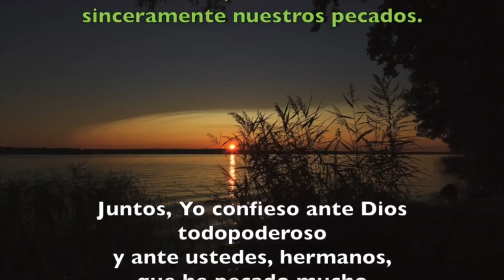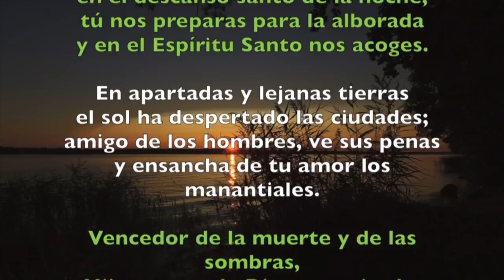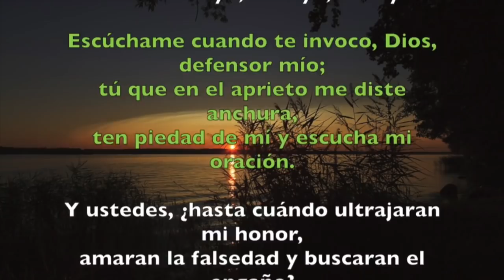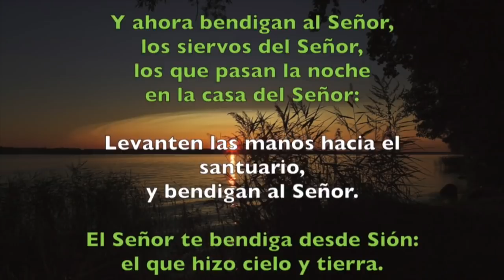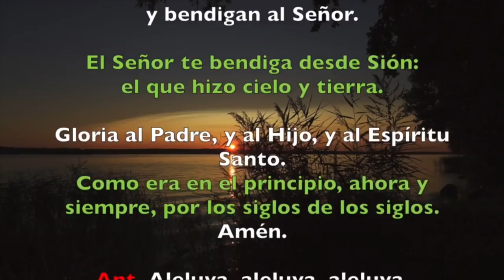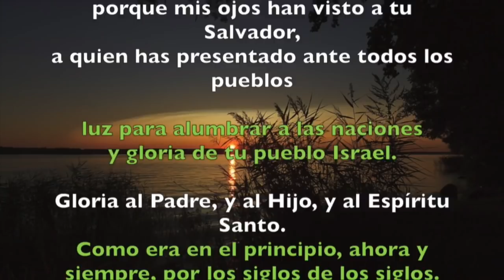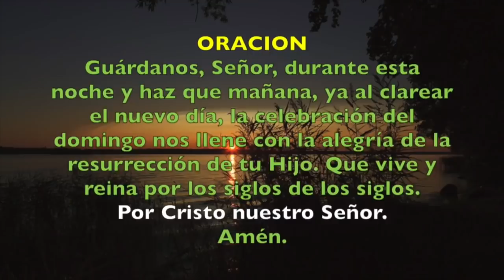Oración de la noche (Completas) SÁBADO V SEMANA DE PASCUA 25 DE MAYO 2019 | Padre Sam